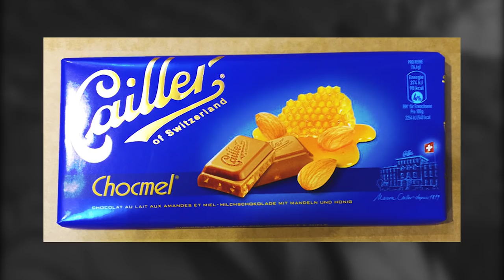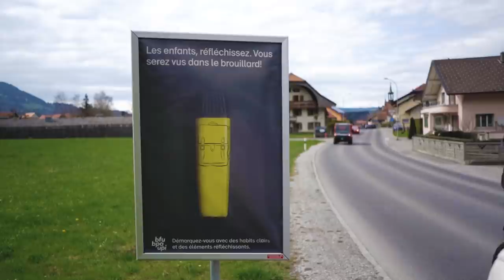THE OLDEST CHOCOLATE OF SWITZERLAND - CAILLER 🤤🍫🍩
VLOG 18

In this video, we go to the Gruyere Castle and Cailler Chocolate factory in Gruyere, Switzerland. Tasting instantly made chocolate then and there was the highlight of the day for us 😊